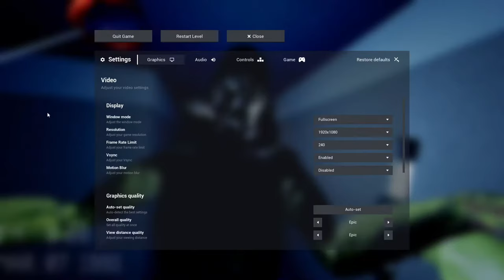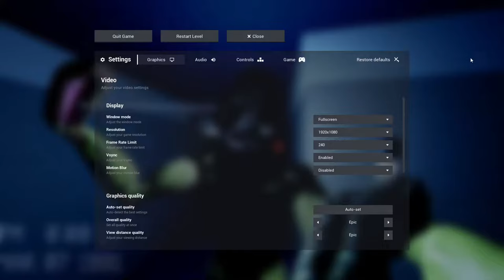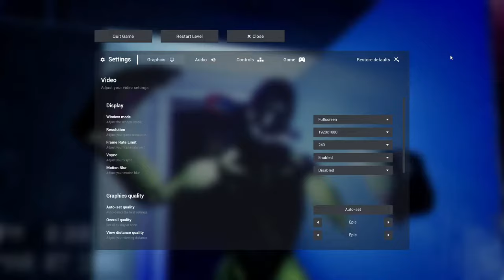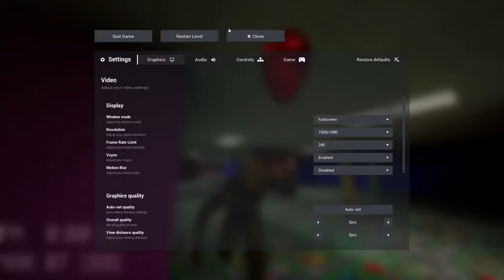Escape the Backrooms: Level Fun+ [No Commentary]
Fancy Just drop Update 4 and this is a lot to take in, so come and check out Level Fun+  There are over 8 new Levels and More!

This is Level Fun+ in Escape the Backrooms No Commentary

Levels:
"Level Fun+" 0:00